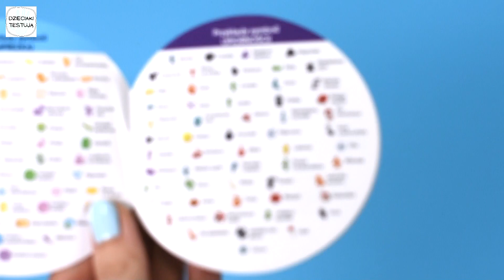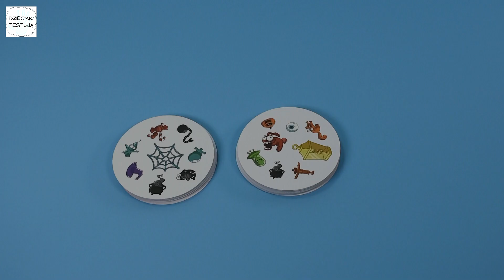Nie uwierzysz ile lat ma ta gra! - Recenzja Dobble Collector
Dobble to bez wątpienia jedna z najpopularniejszych gier karcianych. W tym filmie zobaczysz, co zawiera urodzinowy zestaw aż dwóch wyjątkowych talii kart!